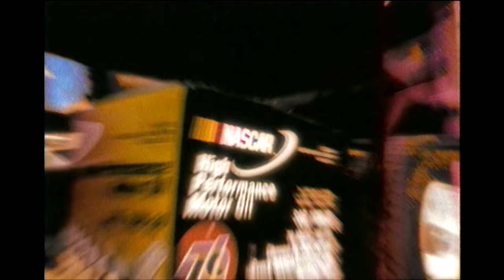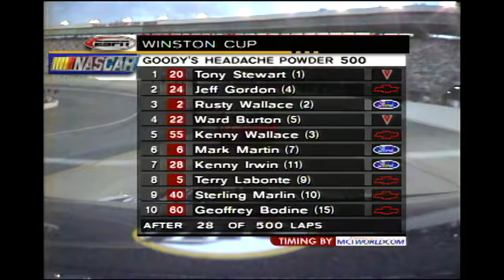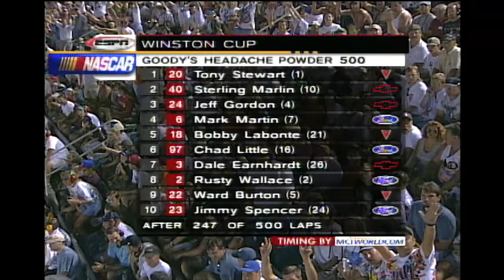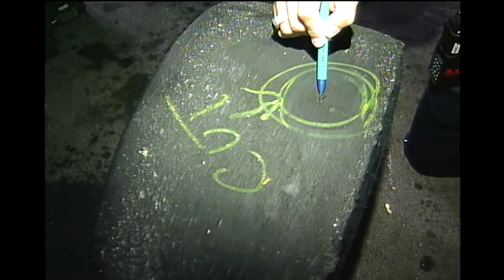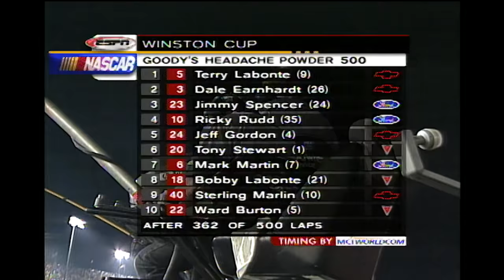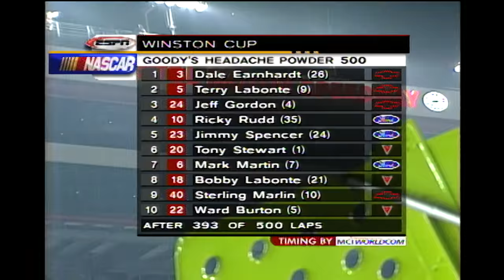NASCAR Classic Full Race: Dale Earnhardt rattles Terry Labonte's cage | 1999 Bristol Night Race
Relive the most famous bump-and-run in NASCAR history, as Dale Earnhardt puts the bumper to Terry Labonte in the closing laps of the 1999 Bristol Night Race. After all, "The intimidator" didn't mean to turn Labonte around. He just wanted to "rattle his cage."

Play every weekend!